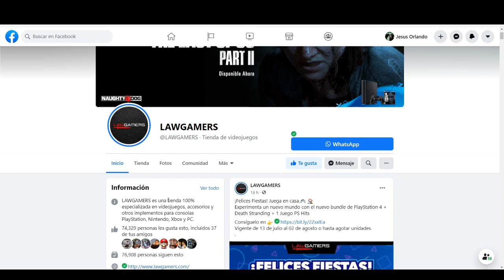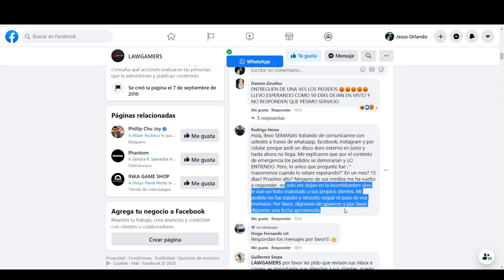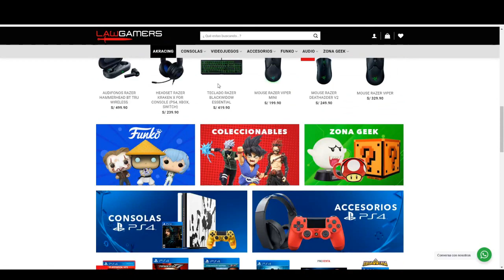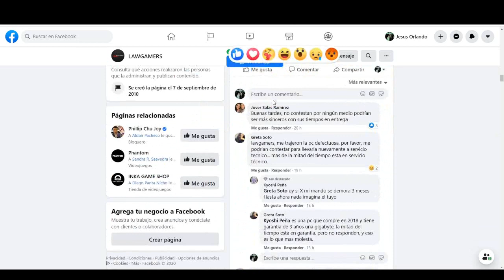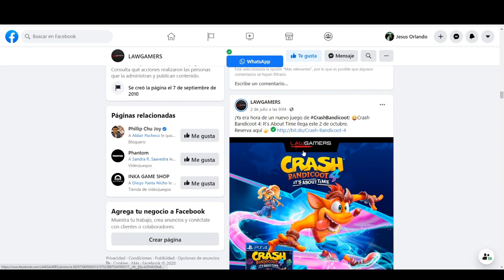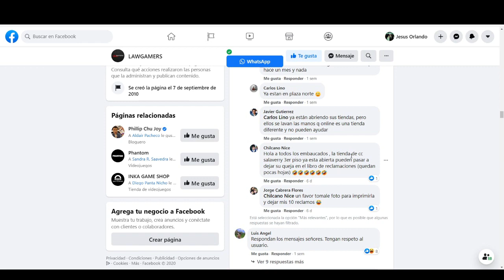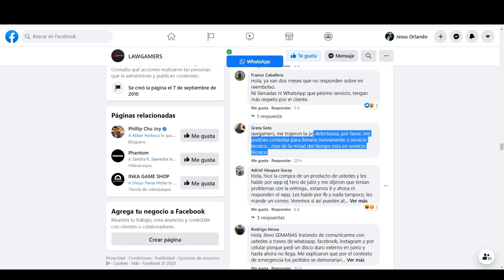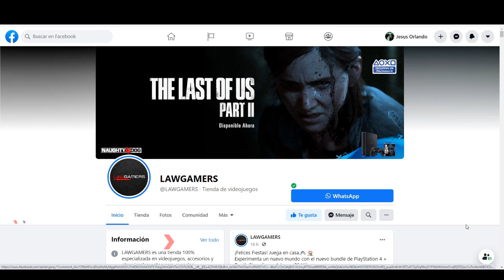Lawgamers Toda la verdad acerca de tienda Gamer Perú y su "satisfactorio" servicio a sus clientes.